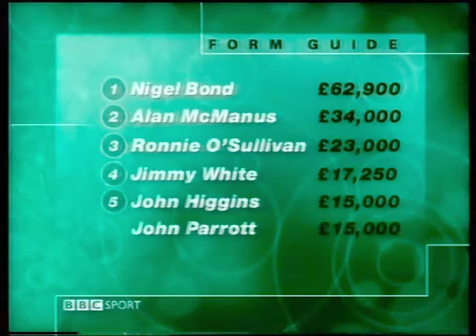Ronnie O'Sullivan v John Read -Grand Prix Snooker 1997 Last 32 (Best of 9)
3rd round encounter between the Rocket and John Read, who had beaten Dean Reynolds and Rod Lawler to reach the tv stages. Referee Len Ganley.

Presented by David Vine.
Commentators Dennis Taylor and Ray Edmonds